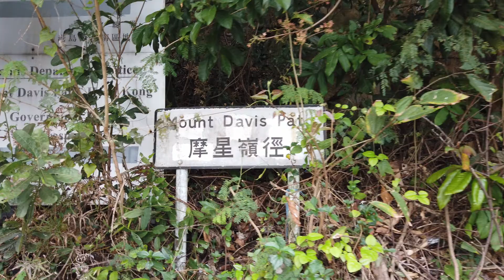Hong Kong Mount Davis - 2020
2020 March